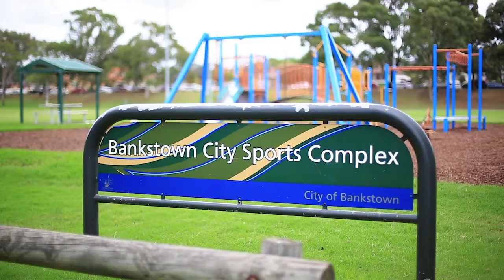Elders Inner West \ Bankstown, 2/12-14 Dellwood Street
2/12-14 Dellwood Street Bankstown NSW

Marketed by:
Elders Inner West
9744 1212